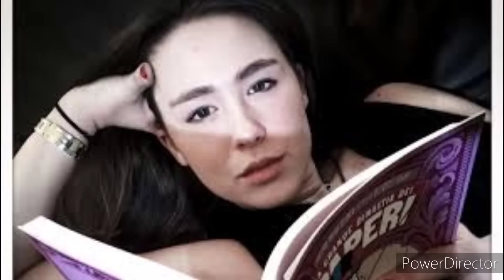Aurora Ramazzotti è diventata Mamma È nato Cesare .Le prime foto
Aurora Ramazzotti con una foto su Twitter ha annunciato di essere diventata mamma